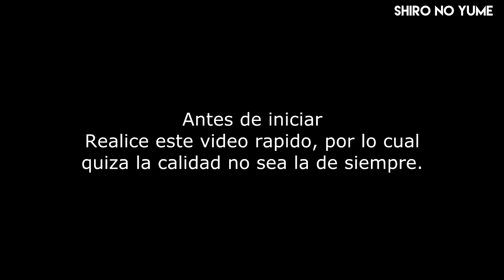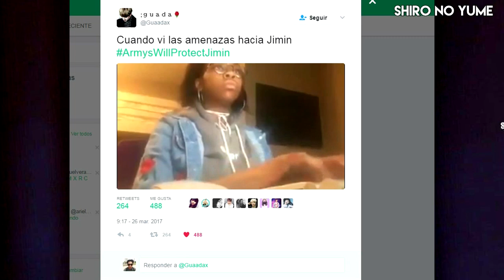BTS EN PELIGRO // JIMIN ES AMENAZADO // SHIRO NO YUME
Entérate del escándalo en el que esta envuelto JIMIN de BTS y por que un fan quiete acabar con su carrera y su vida.